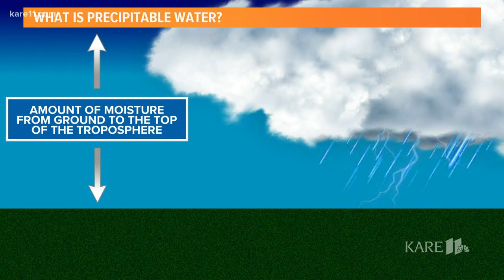WeatherMinds: What is Precipitable Water?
June is usually our wettest month, with lots of moisture in the air charging the clouds and falling back to Earth.